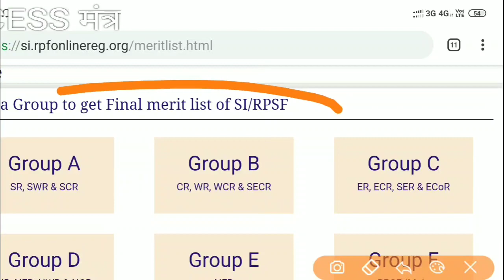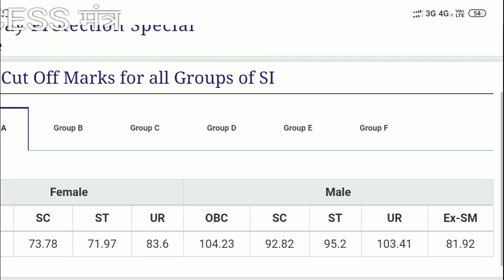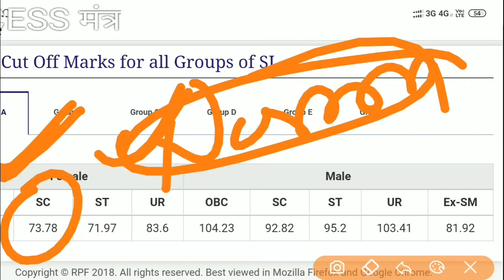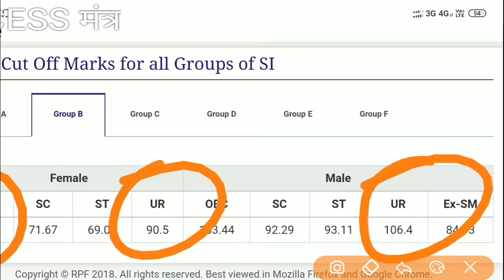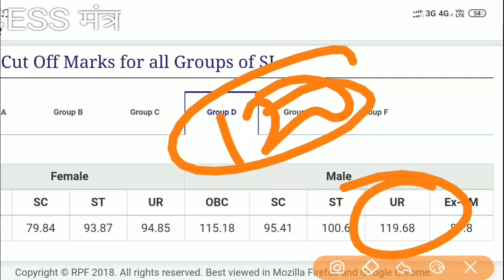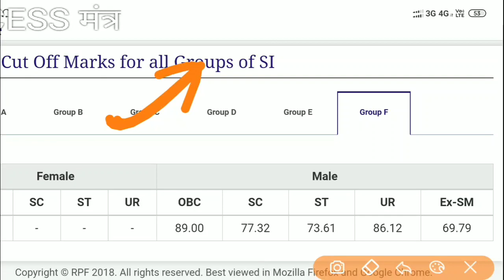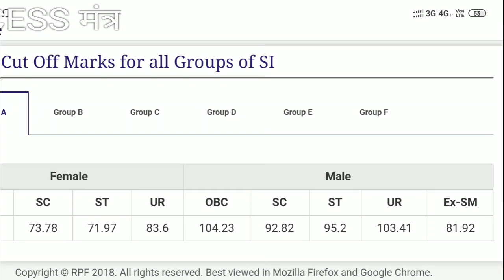Rpf si final merit list 2018 || final cut off marks out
1. RRB NTPC सामान्य ज्ञान व विज्ञान ( Railway Point Allahabad )

2. Dhirsti Samanay Gyan 2018 ( दृस्टि पब्लिकेशन ) Book

3. सामान्य ज्ञान व विज्ञान ( The Aakash Institute )

if you ask any queries about Rpf si, constable exam , Physical, Medical you can contact with me on my mail when I have seen your mail soon reply you .

About Me :-

Dosto M aapka Aadity (RPF -SI ,2014-15)  Ye channel aap jese dosto ko hi Guide karne ke liye bnaya gya h Jo ki mere under me hi mere Chote baie "AKSHAY" dwara aapko Video Available karwaye ja rhe h Agr aapko koi bhi question ho aap mujse puch skte h or Ha aapke Support ki es channel ko hamesa jarurt h agr aap sath h to hm sab sath sath h 👍

!! JAI BHARAT , JAI HIND !!

Apply Now. :-

Top 10 Government jobs 2019 Top 10 Government job 2019 Latest Govt Jobs 2019 Sarkari Naukri Rojgar Samachar Government jobs in March 2019 Top 10 Government Jobs For 12th Pass Students Top 10 H